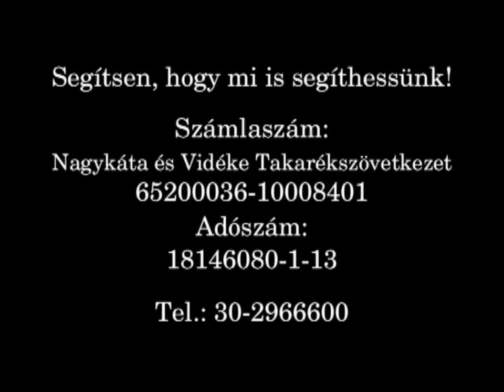Nyitott Tenyér Egyesület - Bemutatkozó film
A Nyitott Tenyér Egyesület egy önkéntesekből álló civil szervezet. Célja: észrevenni, segíteni azokat, akiknek az élet átmenetileg vagy tartósan nehézségeket is adott. Ha van megunt játéka, könyve, bútora, bármilyen még használható tárgyi eszköze keressen bennünket. A legrövidebb időn belül boldoggá tett rászorulók fogják azokat ismét használni.
Segítsen, hogy segíthessünk!
2013-tól már fogadhatjuk az Ön személyi jövedelem adójának 1%-át is. Önnek csak egy ingyenes döntés, a rászorulóknak a legnagyobb segítség!